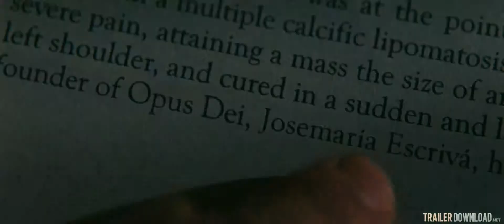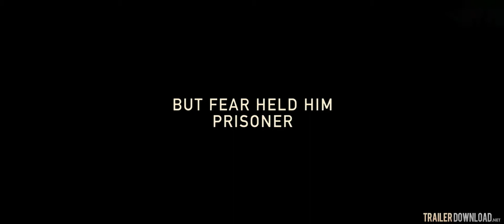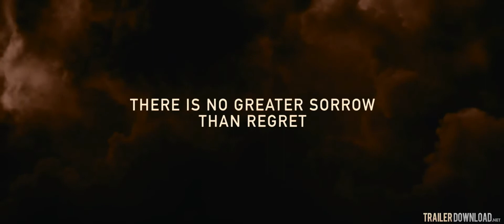devlerin günahı.mp4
Filmin Özeti

Film zamanında kendisini reddetmiş olan yaşlı ve hasta babasının eski bir arkadaşıyla ilgili araştırma yapan genç bir gazetecinin hikayesini konu ediyor.

Bu iki adamın arasındaki karmaşık ilişkinin İspanya iç savaşının korku dolu yıllarına kadar gitmesi tutku, ihanet, aşk ve din üzerine zorlayıcı bir dramayla bizi karşı karşıya bırakıyor. Hikaye affetmenin zamansız gücünün önemini baz alıyor.